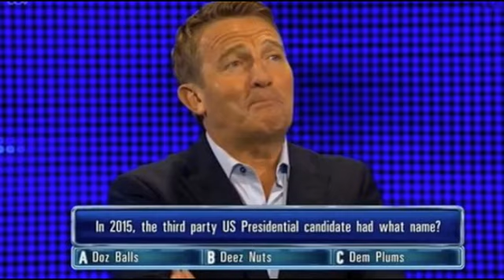Watch Bradley Walsh collapse in disbelief over ridiculous answer on The Chase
The presenter and his celebrity guest Radio DJ Scott Mills struggled with the question. The Chase was certainly more entertaining than usual this evening.

And not just because Radio DJ Scott Mills featured as a celebrity contestant on the ITV quiz show.

Nope. Actually, it was all down to presenter Bradley Walsh and whoever prepared the questions for tonight's episode - were they drunk?!

The unsuspecting host read out the question: "In 2015, the third party US Presidential candidate had what name?"